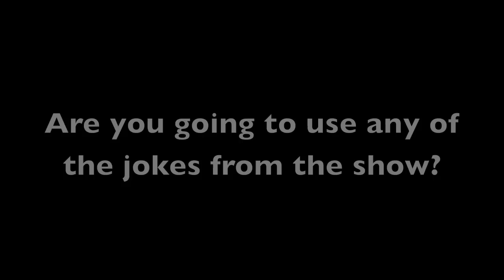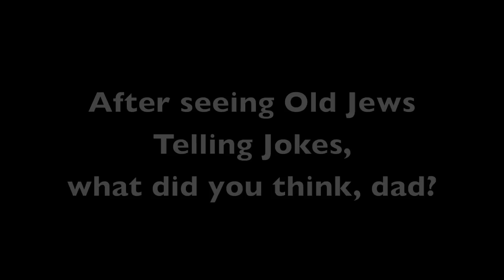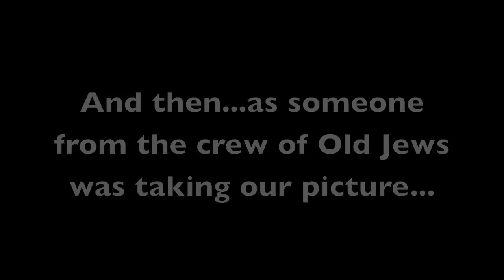Old Jews Telling Jokes With Jeff Fader.mov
My dad and I had the chance through Playtime! to see "Old Jews Telling Jokes" at The Westside Theater. Here's what he had to say. There's also a surprise guest in this video!